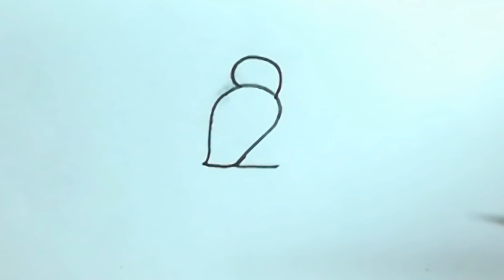用数字2画企鹅